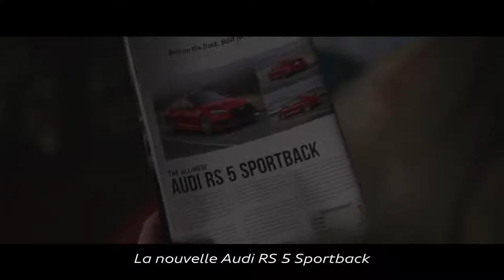Le progrès réécrit votre histoire - Happy Christmas from Audi